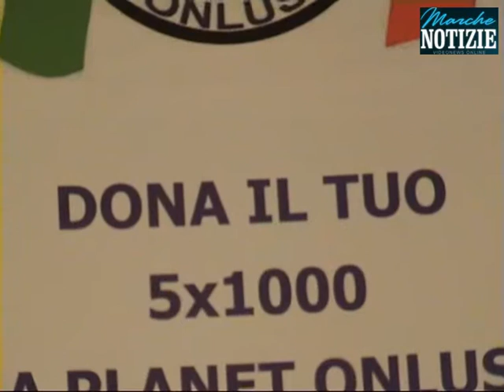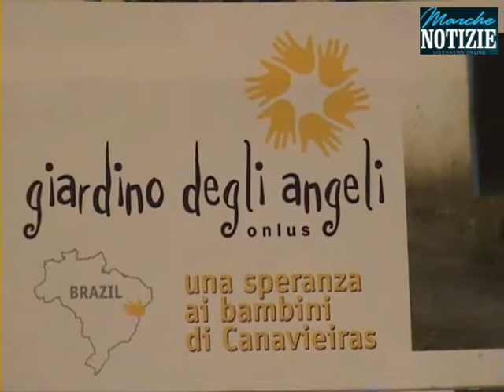Planet Onlus 5x1000.mp4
La Planet Onlus di Roma grazie alla raccolta del 5x1000 ha donato a tre onlus senigalliesi la somma di 120 mila euro per i loro progetti.Nello specifico si tratta della "Fondazione Maria Grazia Balducci Rossi" che si occupa dell'aiuto dei bisognosi in Costa d'Avorio.La "Casa della Gioventù" che da 25 anni si occupa di servizi educativi assistenziali e di integrazione sociale."Giardino degli angeli" che porta avanti scuole nello stato di Bahia in Brasile nella cittadina di Canavieiras